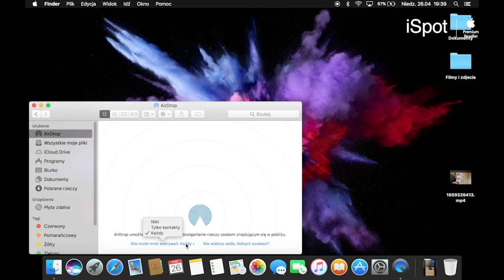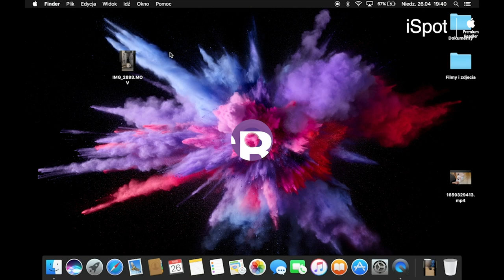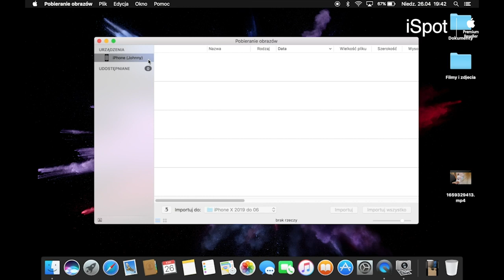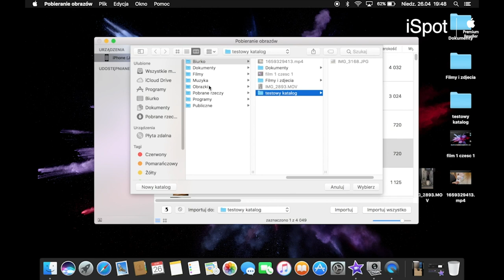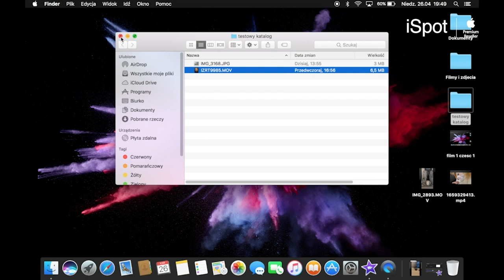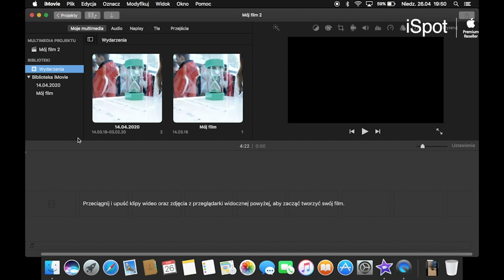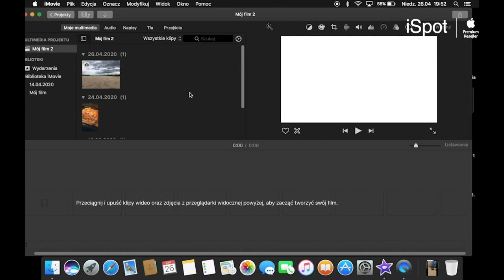StayCreative with iSpot (warsztaty iMovie część 1)